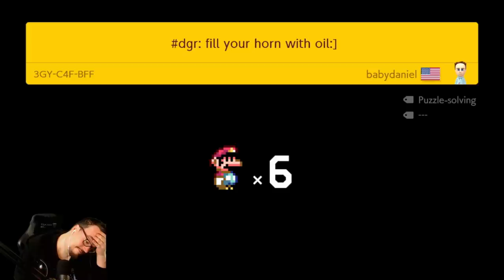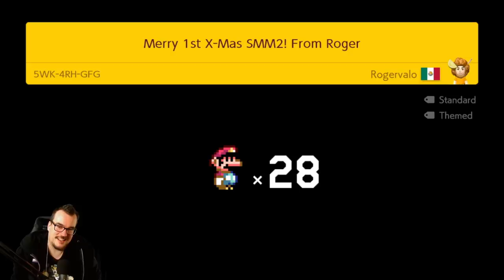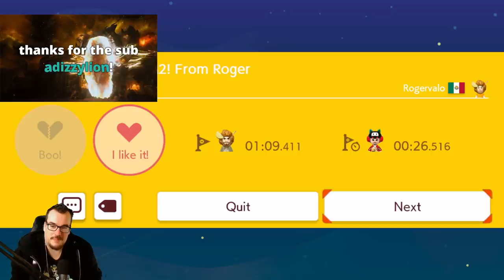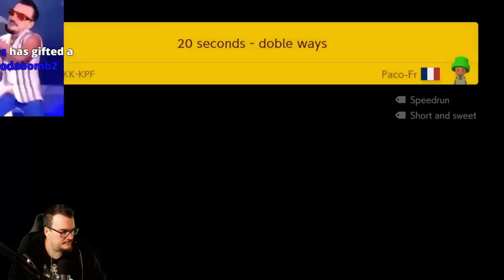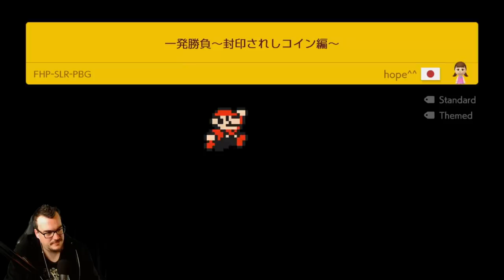Stocking Full of Boo's - SMM2 Super Expert Endless No Skip